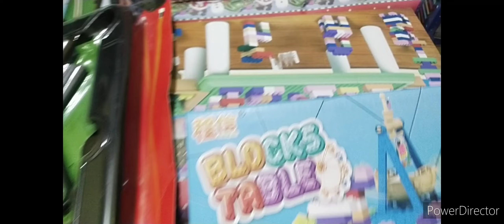CHRISTMAS PARTY AND GIFTS 2022